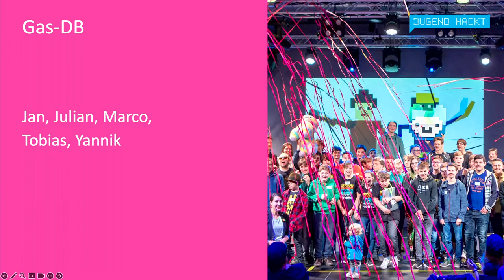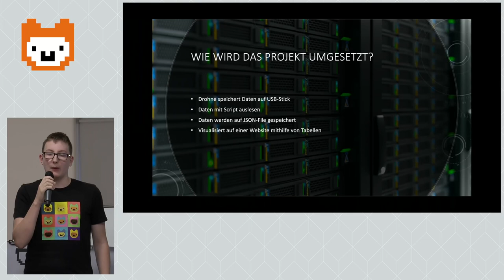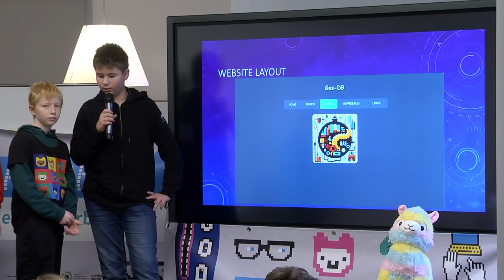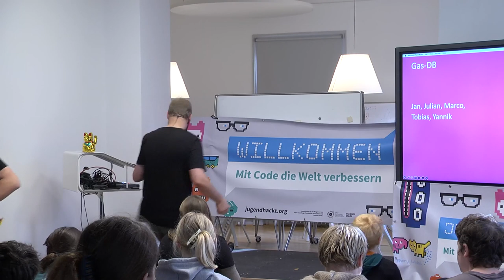Gas-DB | Jugend hackt Rhein-Neckar 2023